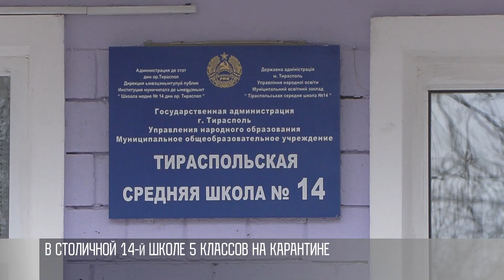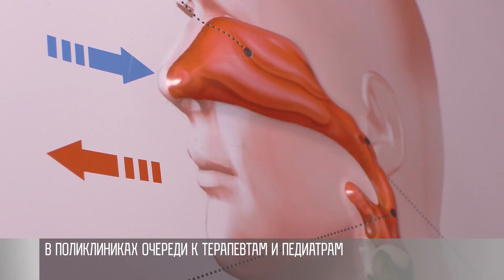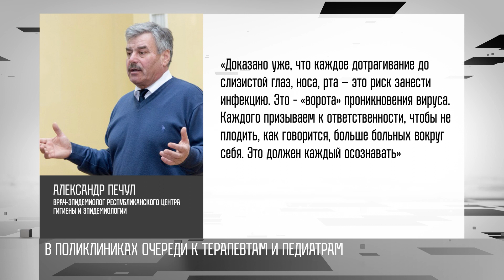В Приднестровье растет заболеваемость ОРВИ и коронавирусом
Вирусы не уходят. Заболеваемость не падает. Только за прошлую неделю – более четырех тысяч случаев ОРВИ. По COVID – тоже рост. Чаще болеют дети. В школах и детсадах усилили профилактику. Меряют температуру. Классы уходят на карантин.